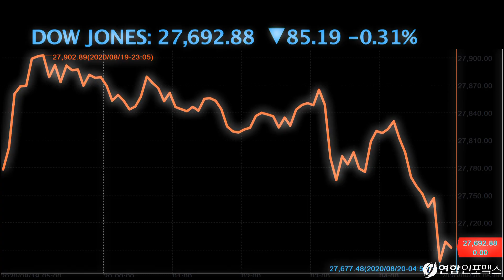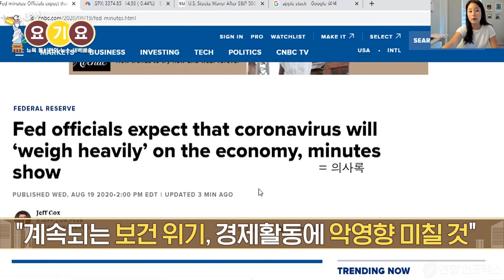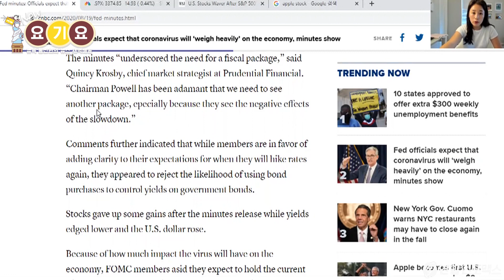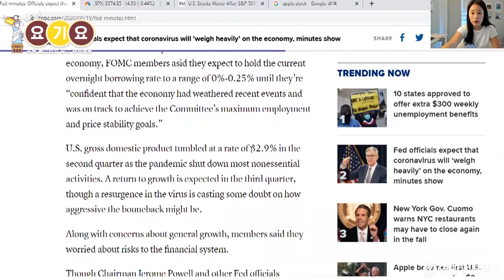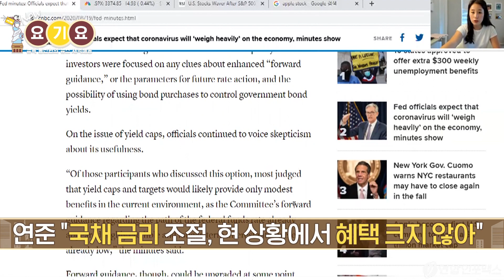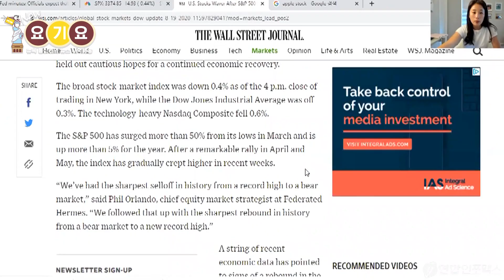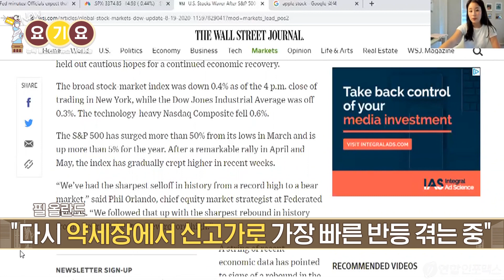FOMC 의사록 공개, 연준의 경제 전망은 부정적?! 화들짝 놀란 뉴욕증시, 하락 전환으로 마감... 애플 시총 2조 달러 돌파는 이렇게 묻혀버리고...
- 3대 지수 장중 상승하다 오후 하락 전환
  다우지수는 -0.31%, S&P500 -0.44%, 나스닥 -0.57%

- 애플, 장 중 시가총액 2조 달러 돌파
  2년만에 시가총액 1조 달러에서 2조 달러로 2배 껑충
  전문가들 "아마존 등 다른 기술주도 계속 오를 것"
  재택근무 증가로 기술주 강세이어질 듯

- 오후 2시 연준 의사록 발표되며 증시 하락 전환
  연준 위원들 "계속되는 보건 위기, 경제활동에 악영향 미칠 것"
  "중기적으로 경제 전망에 상당한 위험되고 있어"
  파월 의장 "의회로부터 더 많은 재정적 지원 필요"
  퀸지 크록스비 "의사록, 재정 패키지 필요성 강조"
  의사록 발표 이후 증시 상승폭 꺾여
  연준, 공공 부채에 대한 우려감 내비쳐
  연준 "국채 금리 조절, 현재 상황에서 혜택 크지 않아"

Fed officials expect that coronavirus will ‘weigh heavily’ on the economy, minutes show

- 미국, 코로나로 인해 문 열었다 다시 닫는 학교 늘어
- 펠로시 "부양책 합의 위해 요구사항 줄일 의지 있어"
- 금 값 2% 하락..전문가들 "매수 기회"
- 타깃, 2분기 호실적에 12.67% 급등
- 필 올란도
“우리는 신고가에서 약세장으로 가장 빠른 매도세를 겪었고 이제 다시 약세장에서 신고가 장세로 가장 빠른 반등을 겪고 있다”